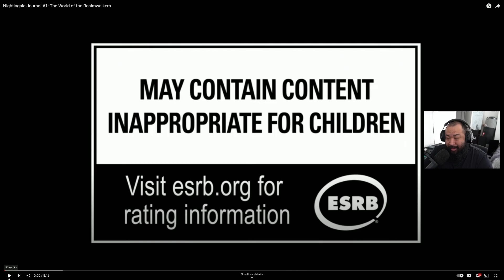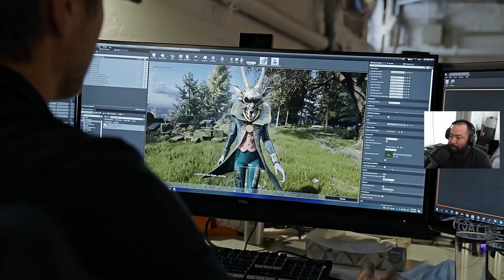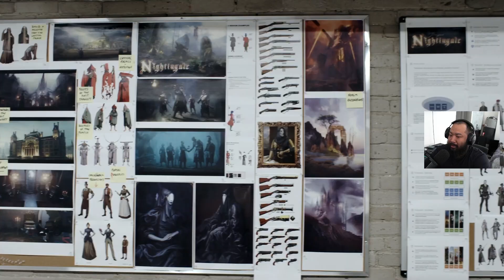Nightingale Lore And Gameplay (Reaction)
Join me in this video as we check out the lore and the gameplay of Nightingale.